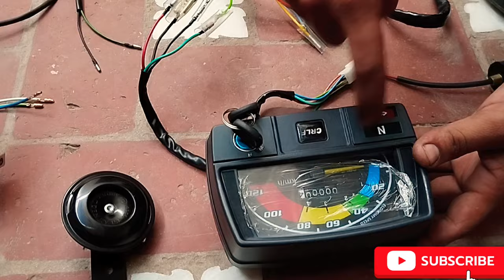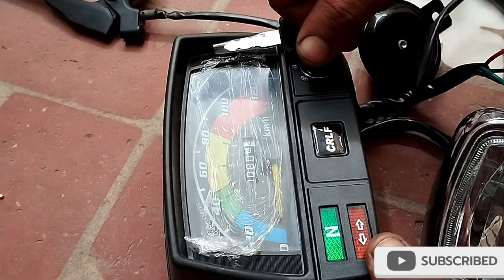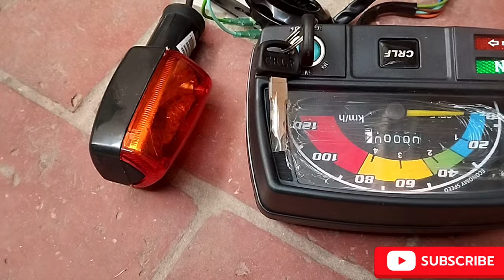Motorcycle Wiring diagram || CD70 metercycle full wiring diagram | Honda 70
your:Queries

Bike Wiring Diagram: A Visual Guide
A wiring diagram is a technical drawing that uses standardized symbols to illustrate the interconnection of electrical components. It's an essential tool for understanding a bike's electrical system, diagnosing issues, and making modifications.
Basic Components and Their Symbols:
 * Battery: A power source, usually represented by a double line with a plus and minus sign.
 * Ignition Switch: Controls the flow of electricity, often depicted as a circle with a key inside.
 * Headlight: A bulb symbol with a reflector.
 * Taillight: Similar to the headlight but often smaller.
 * Turn Signals: A triangle symbol with a bulb inside.
 * Horn: A circle with a wavy line inside.
 * Fuse Box: A box with lines representing fuses.
 * Relays: A square with a coil and contacts.
 * Starter Motor: A circle with a gear inside.
 * Regulator/Rectifier: A diamond shape with input and output terminals.
Reading a Wiring Diagram:
 * Identify the Components: Locate the symbols representing the components you're interested in.
 * Follow the Wires: Trace the lines (wires) connecting these components. The direction of the lines often indicates the flow of electricity.
 * Understand the Circuit: Look for loops or paths that form complete circuits. These are the paths through which electricity flows.
Example:
In this simplified diagram, you can see the battery powering the ignition switch, which then controls the flow of electricity to the headlight, taillight, turn signals, and horn.
Where to Find Wiring Diagrams:
 * Service Manuals: The most reliable source, often available for purchase online or at motorcycle dealerships.
 * Online Forums: Communities of motorcycle enthusiasts often share wiring diagrams for specific models.
 * Motorcycle Repair Shops: Mechanics may have access to wiring diagrams.
Remember: If you're not comfortable working with electrical systems, it's best to consult a professional mechanic. Incorrect wiring can lead to serious problems, including electrical fires.
Would you like to see a wiring diagram for a specific bike model? Please let me know the make, model, and year.

motorcycle wiring diagram,
motorcycle wiring diagram explained,
motorcycle wiring diagram animation,
motorcycle wiring diagram sinhala,
battery drive motorcycle wiring diagram,
kill switch motorcycle wiring diagram,
china motorcycle wiring diagram,
cd 70 motorcycle wiring diagram,
motorcycle alarm wiring diagram,
motorcycle alarm system wiring diagram,
motorcycle mp3 audio wiring diagram,
wiring diagram for motorcycle,
wiring diagram for motorcycle battery operated,
diagram,honda,motorcycle wiring karne ka tarika
suzuki motorcycle wiring diagram,
3 way switch wiring diagram motorcycle,
bike wiring diagram tamil,
bike wiring diagram telugu,
e bike wiring diagram tamil,
universal motorcycle speedometer wiring
2 stroke wiring diagram,
70cc bike wiring diagram,
honda cd 70 wiring diagram,
motorcycle wiring diagram
motorcycle wiring